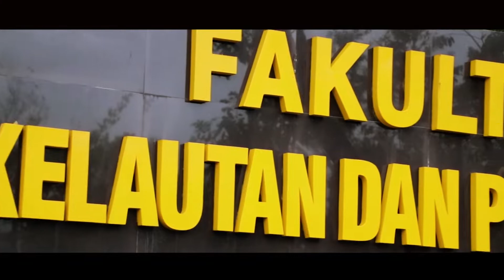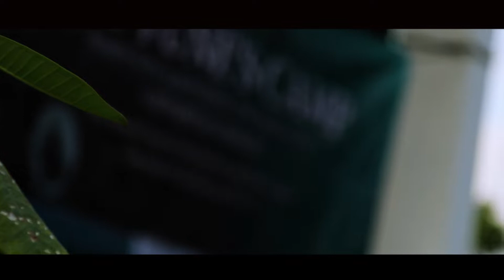Neptune's Camp 2019 - After Event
Halo semua!!!

Berikut adalah keseruan dari acara Neptune’s Camp 2019.

Terimakasih untuk para peserta karena sudah berpartisipasi dalam acara Neptune’s Camp 2019!!! Terimakasih juga untuk semua pihak yang sudah berkontribusi dalam acara inii...

Semoga ilmu yang kalian dapatkan bisa berguna untuk kedepannya, dan jangan lupa untuk terus berkontribusi dalam setiap acara HIMASILA FKP UNUD.

Sampai berjumpa di Neptune’s camp tahun berikutnya! :)

KOMINFO HIMASILA FKP UNUD 2019